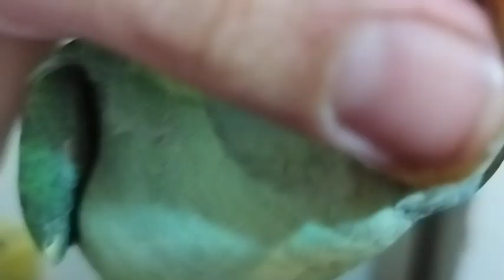funny stunt Parrot the with tongue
so much fun Petting a parrot with theFunny stunts of King Parrots
خیلی سرگرم کننده  است شیرین کاریهای خنده دار شاه طوطیهای نوازش طوطی همراه با